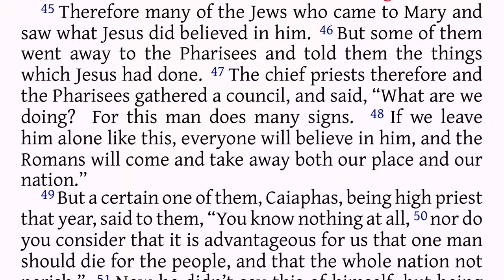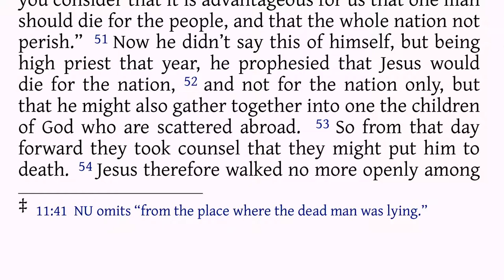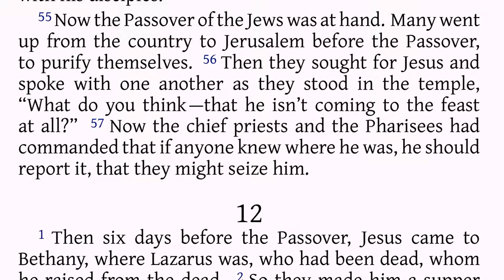John 11:45-54 Anger Over Lazarus Resurrection